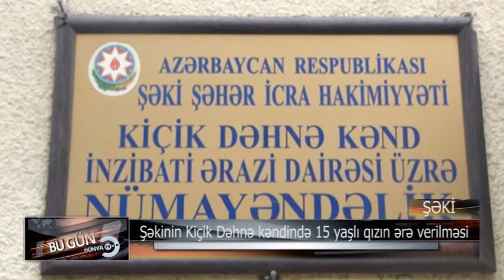Şəkinin Kiçik Dəhnə kəndində 15 yaşlı qızın ərə verilməs